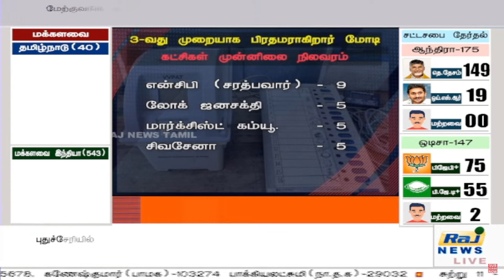3வது முறை ஆட்சி அமைக்கும் தேசிய ஜனநாயக கூட்டணி! | NDA | Narendra Modi | Prime Minister | Election 24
3வது முறை ஆட்சி அமைக்கும் தேசிய ஜனநாயக கூட்டணி! |